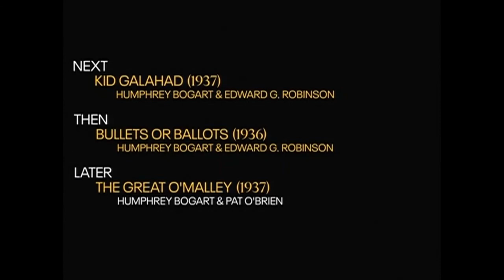TCM Comments on Conflict (1945)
Star of the Month Humphrey Bogart